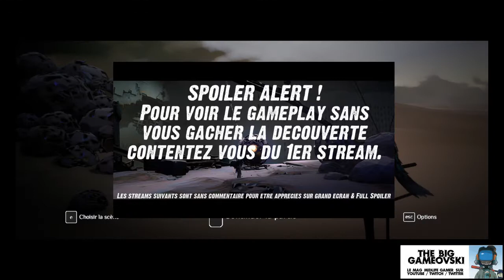Vane 02 - la prison suspendue... TBG558